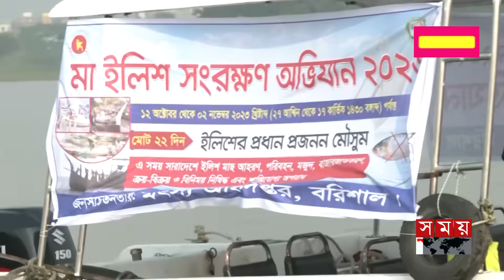ইলিশ রক্ষায় নিষেধাজ্ঞা কার্যকরে কঠোর প্রশাসন | Save Maa Hilsa | Fishermen Unemployed | Somoy TV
মা ইলিশ রক্ষায় ছয় অভয়াশ্রমে শুরু হলো মাছ ধরায় ২২ দিনের নিষেধাজ্ঞা। তবে, নিষেধাজ্ঞা শুরুর আগেই সরকারি খাদ্য সহায়তা পাওয়ার কথা থাকলেও বরাবরের মতো এবারো তা মেলেনি।

Somoy TV: t.ly/Se1z
Somoy TV Bulletin: t.ly/iqIq
Somoy Entertainment: t.ly/3dWC
Somoy Sports: t.ly/iASp
SOMOY TV ISLAMIC: t.ly/zU6a

Somoynews.tv: t.ly/Y7ab
খেলার সময়: t.ly/xJ5H
সময়ের গল্প: t.ly/EW3M
এ সময়ের বাণিজ্য : t.ly/m3ir

Groups:
Somoy TV (Official)✅: t.ly/ajiO
Somoy Entertainment✅: t.ly/8CLh
Somoy Business✅: t.ly/4xaJ